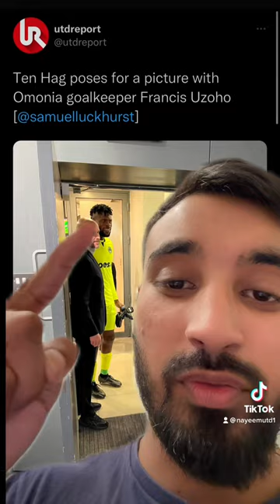Francis Uzoho what a keeper. Class recognises class. Next Manchester United keeper?